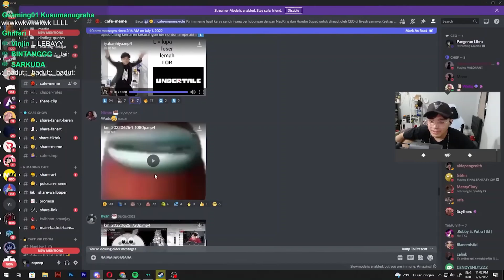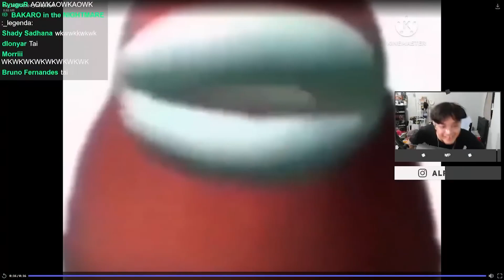hmm ini kenapa ya..?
NC (Nap Clip) adalah clip yg gw buat dari livestream NapLive dan stream lainnya. Gw mengambil clip dimana ada scene yg menarik dan lucu. Semoga clip ini bisa membuat kalian enjoy dan terhibur :D
Content Inspired by :
Link Discord Nap Cafe :
Link Source Video Kali Ini :
Bantu Like Juga Biar Bisa Rame Thank you : )